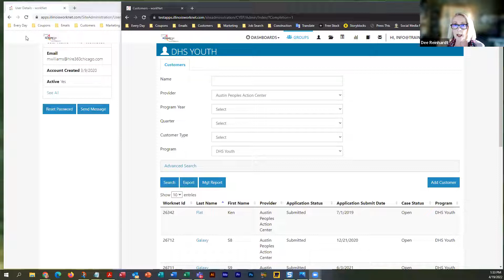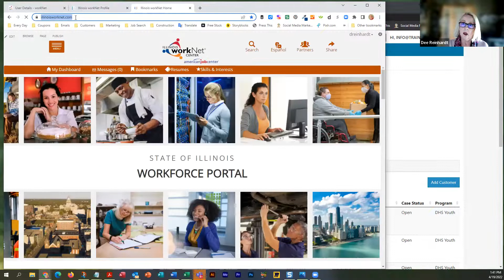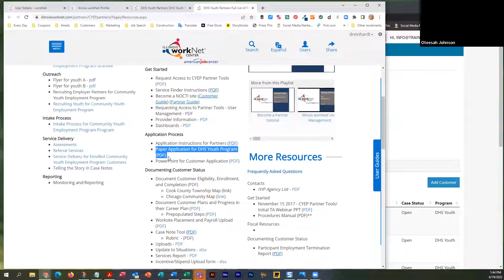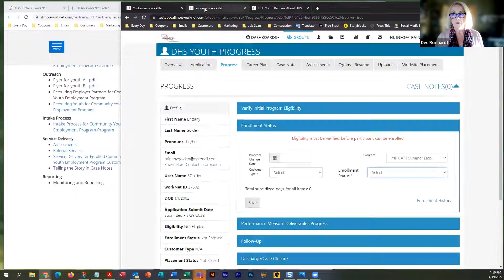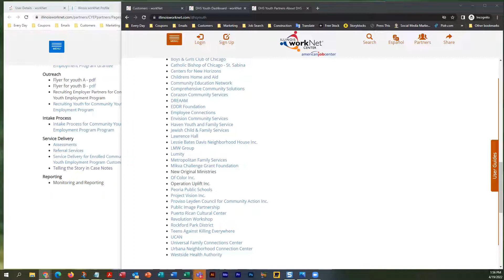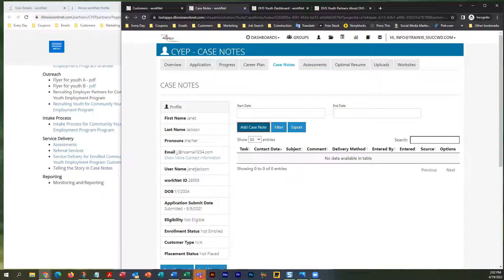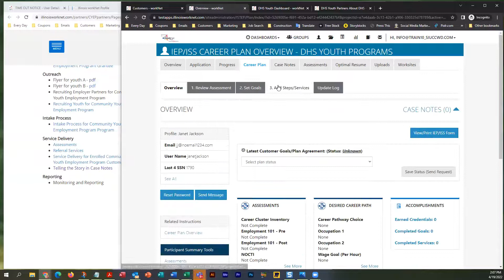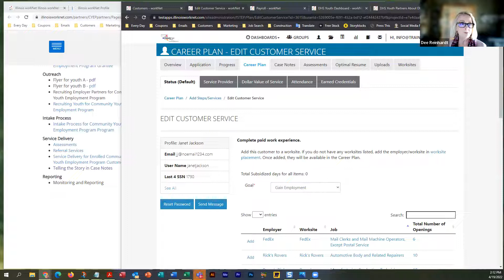DHS Youth TA 4-19-22